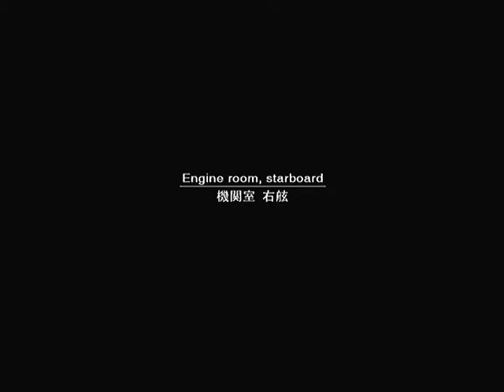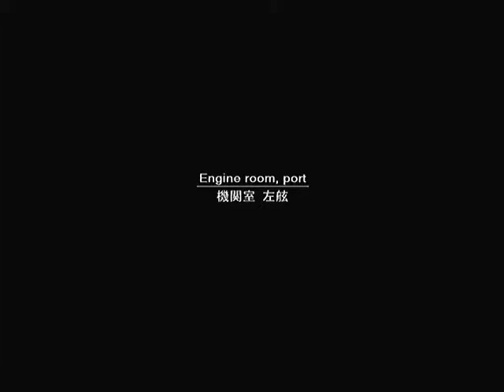MGS2 Playthrough: Snake searches for Metal Gear RAY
With Snake now having another weapon, he continues his search for Metal Gear RAY..